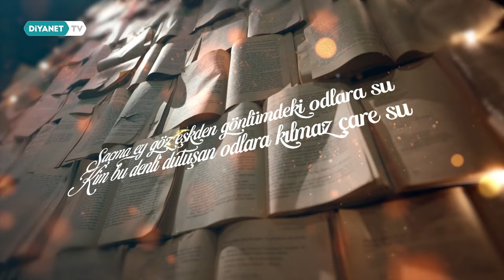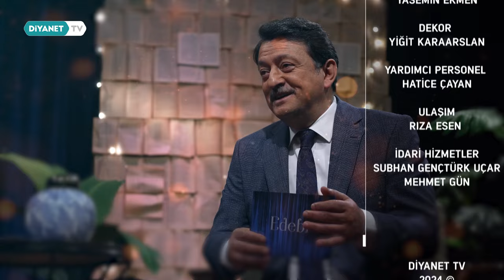Divan Şiiri - Edebi 106. Bölüm